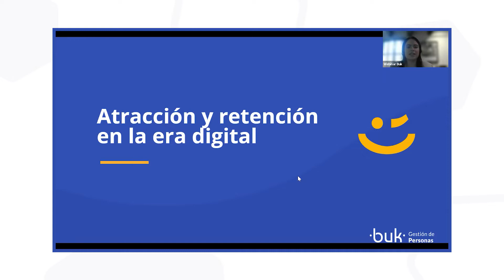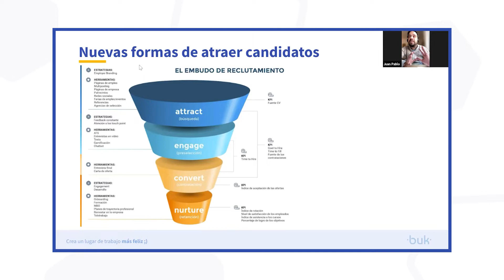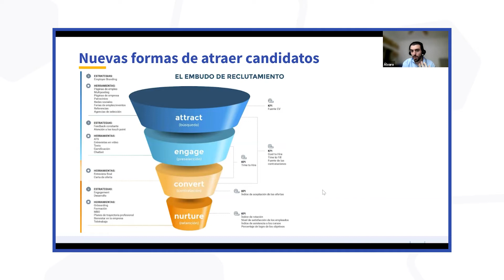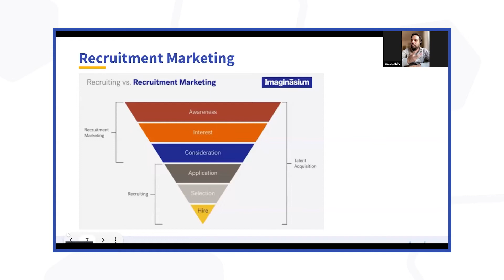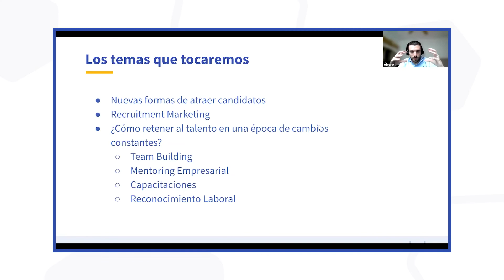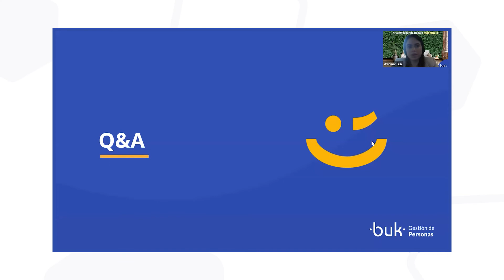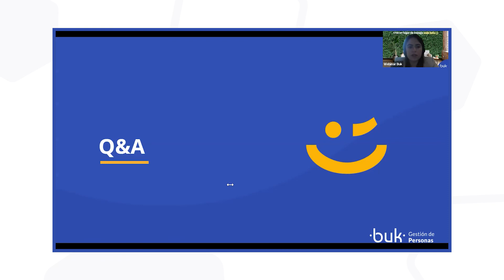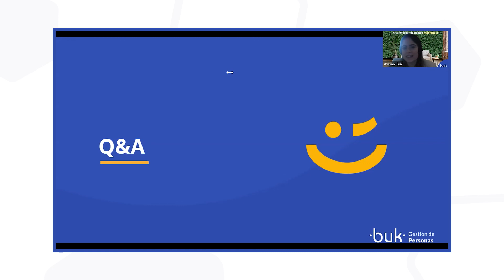Webinar Atracción y Retención de talentos en la Era Digital